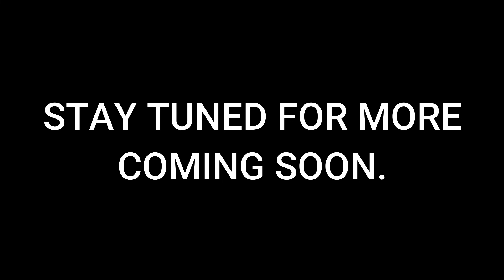Day 5: Jason's Journey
Jason's last day volunteering in New York is bittersweet. He recounts his final hours in the city and reflects on the impact this pandemic has had on people he's met.